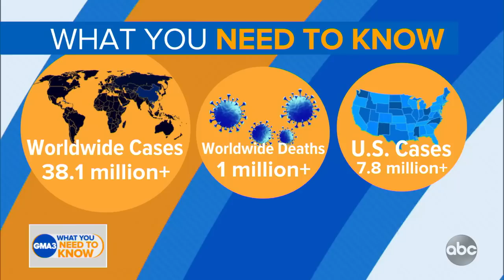The latest on pauses in COVID-19 vaccine trials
What you need to know about the setbacks from Johnson & Johnson, AstraZeneca and more.